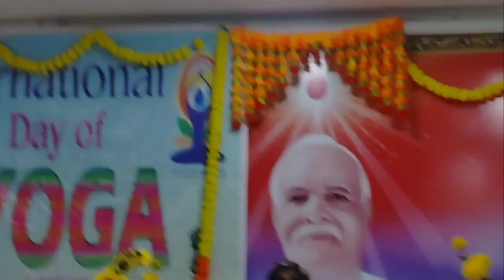yoganiki- yogaaki tedayemiti? rogalu yela tagginch kovali, వివరిస్తున్న"మహాయోగి " సత్యనారాయణ గారు🙏